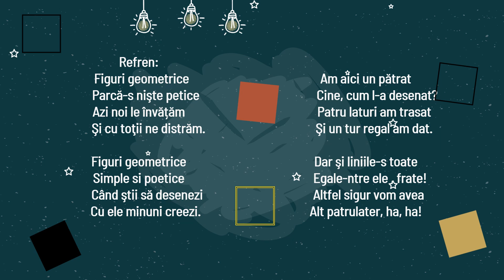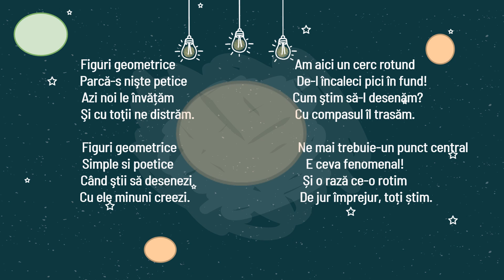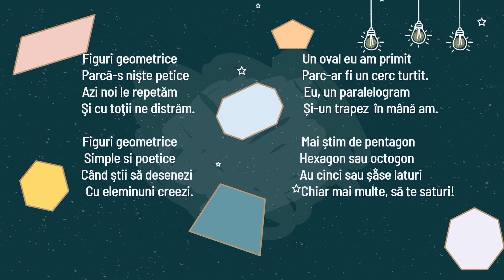Figuri geometrice pozitiv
Aceasta piesă nu este postata spre comercializare. Nu detin drepturile de difuzare. Postarea ei aici este in scop pur didactic ca secventa  in cadrul lectiei FIGURI GEOMETRICE.